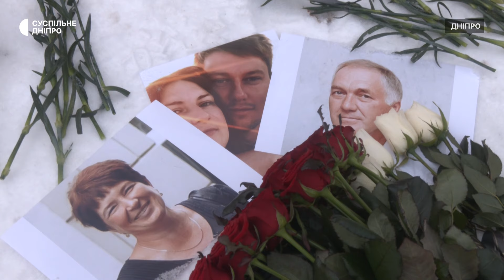«Здавалося, ніби це сон»: у Дніпрі вшанували пам’ять загиблих від російського ракетного удару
Принесли фото, квіти та запалили лампадки. У Дніпрі вшанували пам’ять загиблих через ракетну атаку РФ 14 січня минулого року. Тоді внаслідок удару по багатоповерхівці на Перемозі загинуло 46 людей, ще 80 отримали поранення.

Автори: Олеся Приходько, Олексій Коренєв, Жиделев Олександр